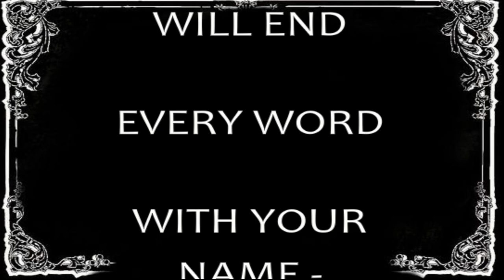ONE POEM FROM NOW doo wop